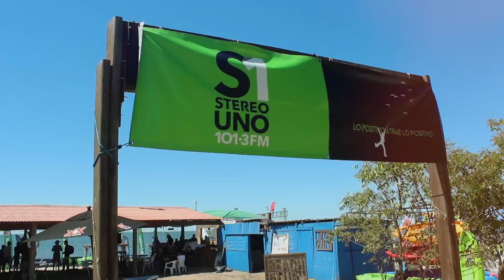Revive lo mejor del Wind&Music Fest 2016